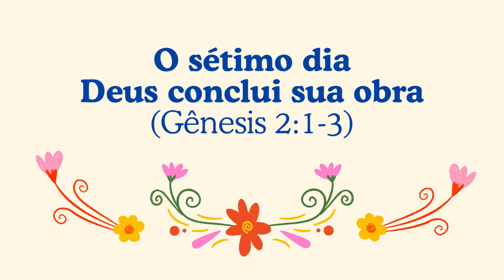O Sétimo Dia - Deus Descansou | Gênesis 2.1-3 | Histórias Bíblicas com Oração | 005